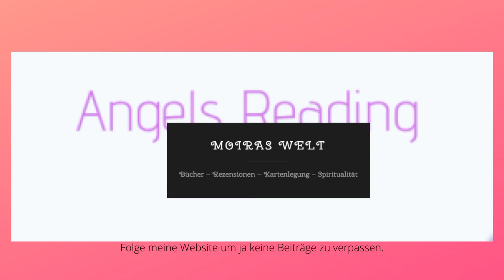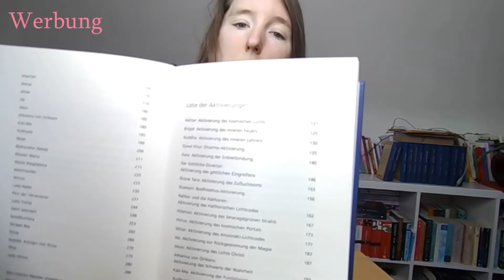🇩🇪 Rezension zum Buch "Das Alte Wissen der Aufgestiegene Meister von Kyle Gray"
Ich habe das neue Buch von Kyle Gray rezensiert.

Ich wünsche dir viel Spaß beim anschauen.
Alles Liebe
Moira
Dieser Kanal lebt von euren Spenden! Bitte FÖRDERT meine Arbeit, damit es weiter geht!